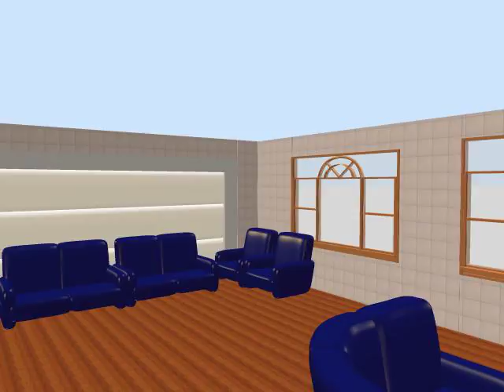interior design idea.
Interior design idea, shearing interior design, interior design of a drawing room.